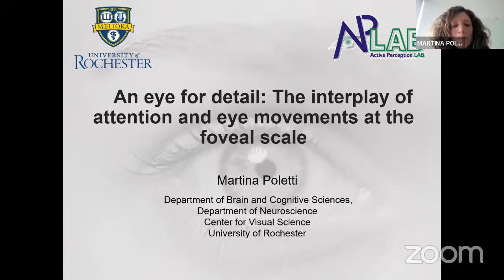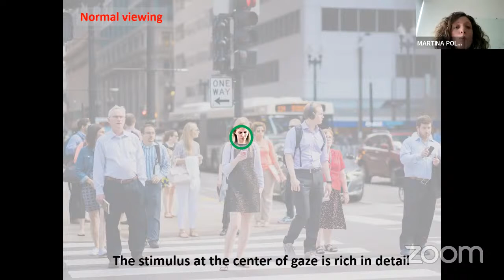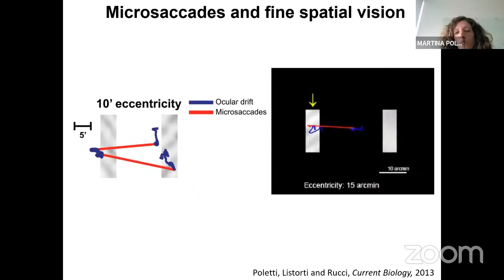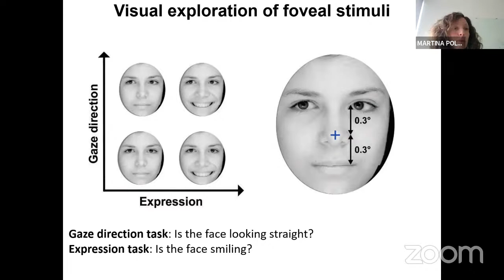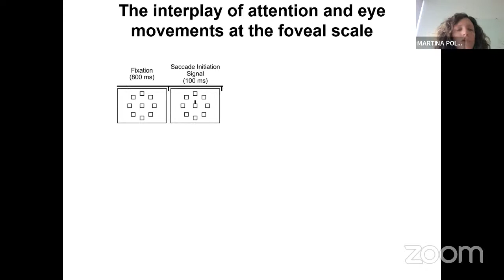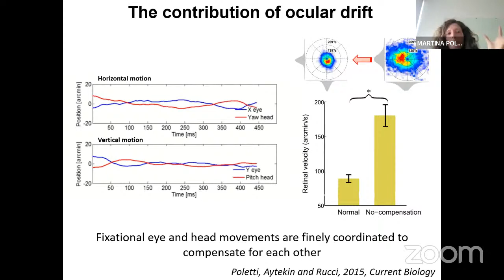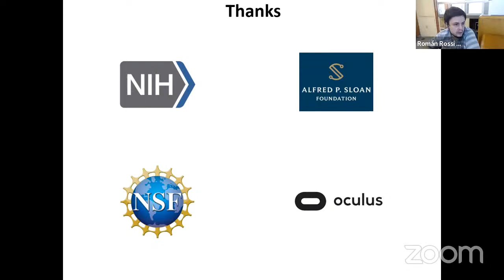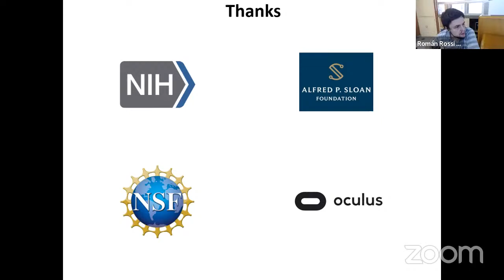An eye for detail: The interplay of attention and eye movements at the foveal scale